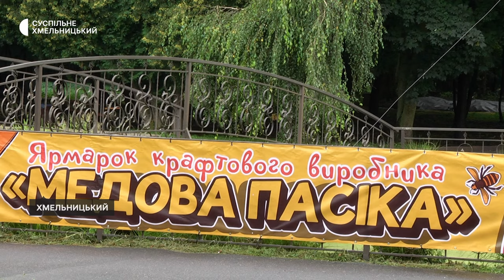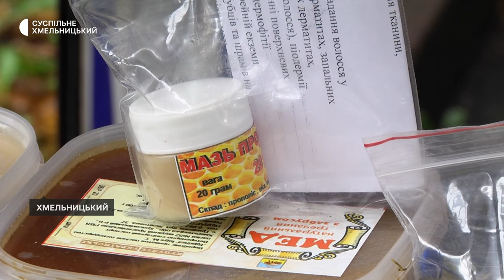У Хмельницькому влаштували ярмарок крафтового виробника «Медова пасіка»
Хмельничани ярмаркують та медом ласують. 3 серпня у парку культури та відпочинку імені Михайла Чекмана влаштували  ярмарок крафтового виробника «Медова пасіка». До Хмельницького зі своєю продукцією з’їхалися півтора десятка бджолярів області та майстри народної творчості. Продають зокрема мед, продукти бджільництва, фрукти, пастилу, випічку та прикраси.